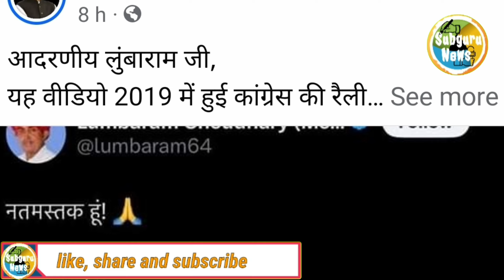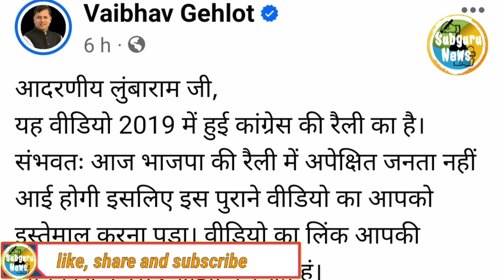Loksabha election: BJP प्रत्याशी ने इसलिये तो अपलोड नहीं किया PM की जगह कांग्रेस मीटिंग का वीडियो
लोकसभा चुनाव के दूसरे चरण में प्रधानमंत्री नरेंद्र मोदी राजस्थान की सबसे हॉट सीटों में से एक जालौर सिरोही सांचौर लोकसभा सीट के भाजपा प्रत्याशी लुम्बाराम चौधरी के लिए चुनाव प्रचार के लिए गए। मोदी की चनाव सभा के बाद भाजपा प्रत्याशी लुम्बाराम चौधरी ने अपने x एकाउंट पर अप्रैल 2019 की कांग्रेस की मीटिंग की वीडियो अपलोड कर दी। इसके बाद कांग्रेस प्रत्याशी वैभव गहलोत ने उनके आनंद ले लिए।

PM modi की भीनमाल में चुनावी सभा